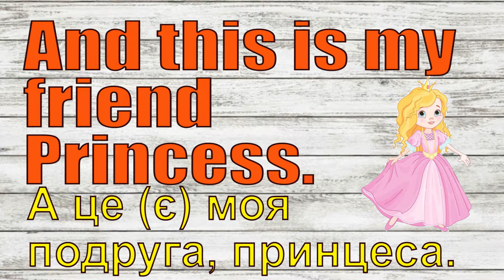Англійська мова 2 клас Way Ahead 1 Unit 4 Lesson 3 Family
Відео до підручника Way Ahead 1
Автори: Мері Боуен, Прінта Елліс